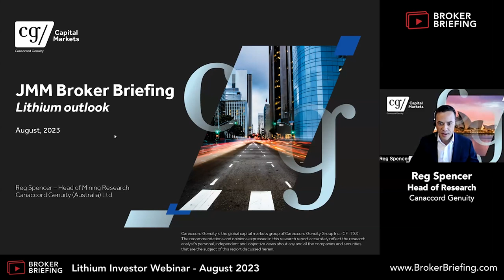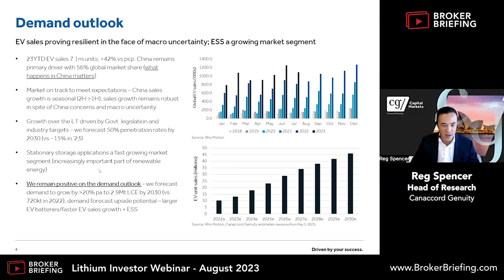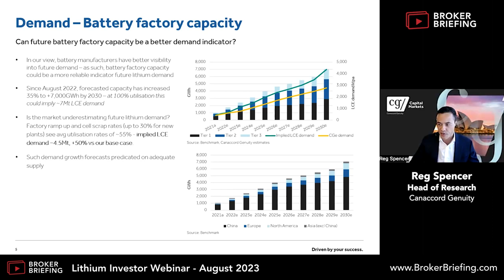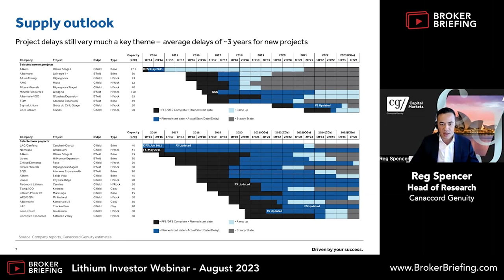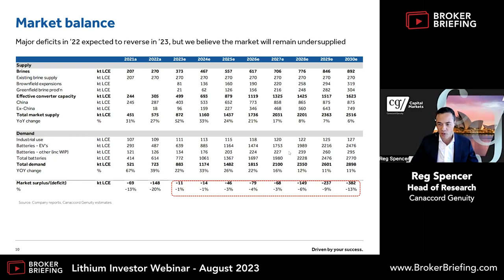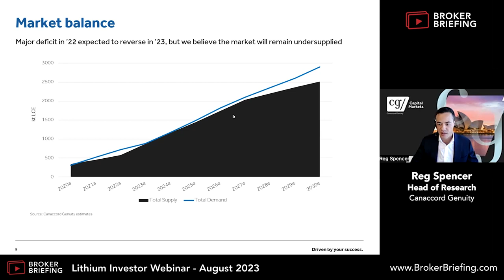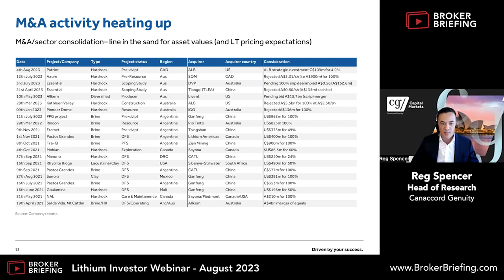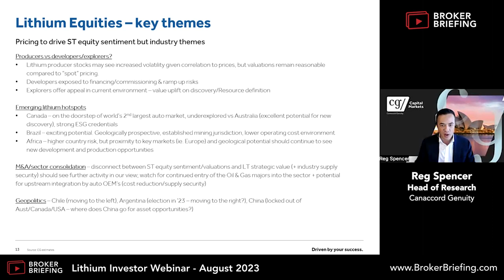Canaccord Genuity - Lithium Investor Webinar - August 2023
For the Broker Briefing August 2023 Lithium Investor Webinar, Canaccord Genuity Head of Research, Reg Spencer, provides his insights into the lithium market and discusses electric vehicle demand.

About Canaccord Genuity
Canaccord Genuity are trusted experts in wealth management, investment management and financial planning, with significant experience servicing the private client segment of the Australian equity capital market. Canaccord clients benefit from its extensive global resources and 100+ years of experience in the financial services industry, providing investment advice, stockbroking services, portfolio management and wealth planning services to retail, high net worth, and intermediary clients (financial planners and family offices).